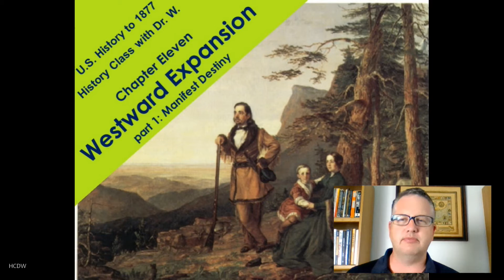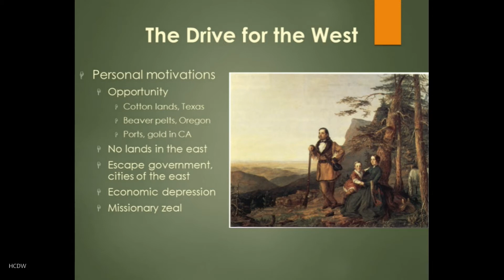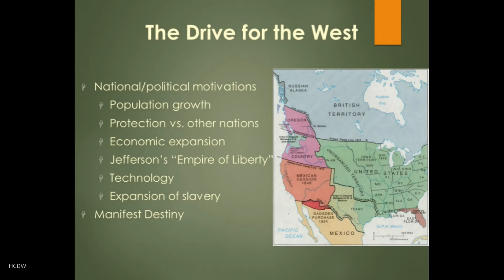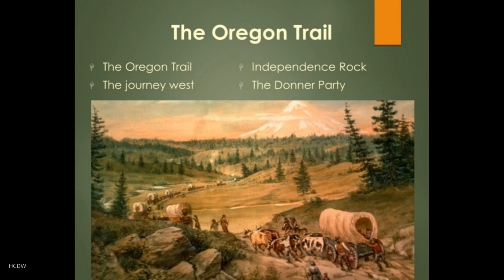HIST 111 Manifest Destiny | History Class with Dr.W. | Chap 11.1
Ch 11.1 Manifest Destiny. A description of the process of western settlement, including the Oregon Trail.